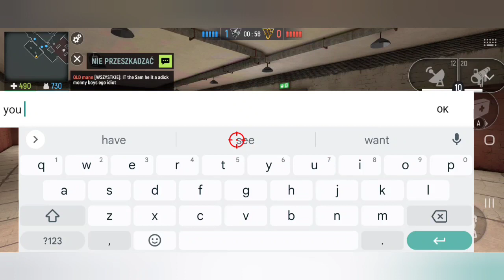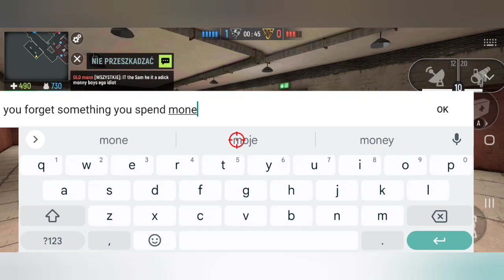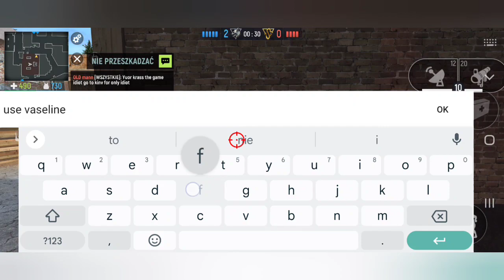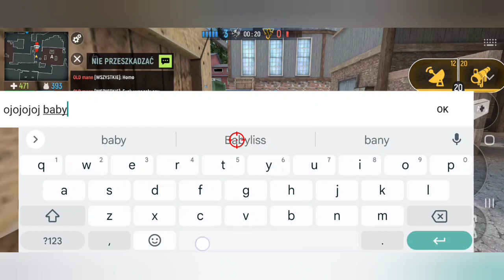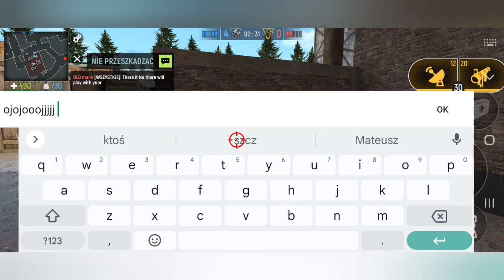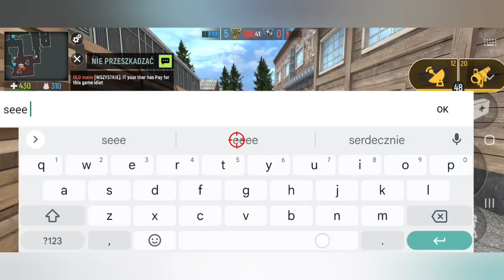Modern Ops 🔫🎮🕹️ Old Mannn I love those baby 😅😅